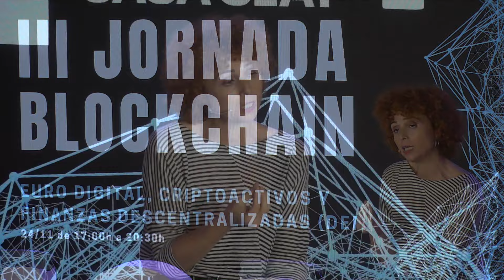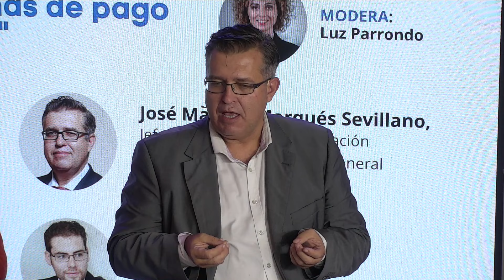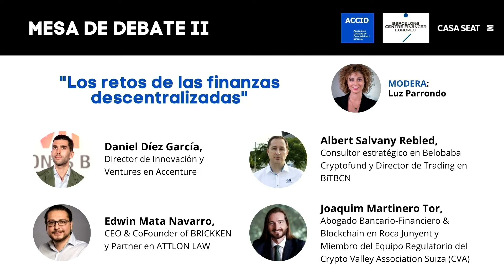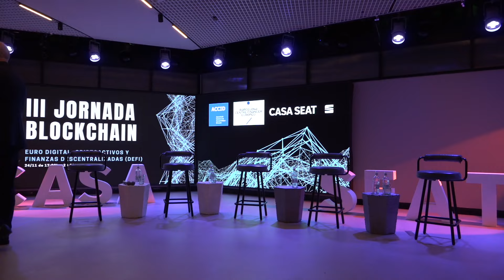Blockchain: Euro digital, criptoactivos y finanzas descentralizadas | CASA SEAT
¿La descentralización y la regulación pueden convivir? ¿Seremos capaces de encontrar el equilibrio? En CASA SEAT y organizado por ACCID y el Barcelona Centre Financer Europeu, acogemos la 3ª jornada blockchain. Una sesión presentada por Daniel Faura (Presidente del ACCID) y Luis Javier Herrero ( Presidente de Barcelona Centre Financer Europeu) y protagonizada por dos mesas redondas para profundizar sobre los retos a los que se enfrenta el sector financiero y concienciar del momento histórico que vivimos.

Evento moderado por Luz Parrondo (Directora del departamento de Finanzas y Control en la UPF School of Management y Directora del Posgrado de Blockchain y otros DTL)

Mesa 1: "El euro digital y sistemas de pago alternativos"
– Daniel Díez García, Innovation & Venturres at Accenture
– José Manuel Marqués Sevillano, Jefe de la División de Innovación Financiera de la Dirección General Adjunta, Banco de España
– Jose F. Aznar, Elrond Network Ambassador
– Alberto Gómez Toribio, Director de productos Crypto en 2gether

Mesa 2: "Los retos de las finanzas descentralizadas"
– Andreu Honzawa, Fintech & Digital Payments Systems
– Edwin Mata Navarro, CEO 6 CoFounder of BRICKKEN i Partner en ATTLON LAW
– Joaquim Matinero Tor, Abogado bancario-financiero & blockchain en Roca Junyent y Miembro del Equipo Regulatorio del Crypto Valley Association Suiza (CVA)

CASA SEAT. Donde la ciudad se mueve.

00:00 Intro
07:07 ¿Qué es el blockchain?
12:53 Presentación de la primera mesa
18:11 Moneda digital, bancos y criptos
01:01:30 El control de los datos en el blockchain
01:33:35 Presentación de la segunda mesa
01:34:55 ¿Estamos preparados para las DeFi?
01:57:54 Regulación, protección y descentralización
02:17:28 Preguntas y respuestas